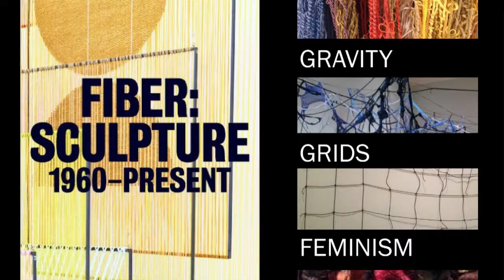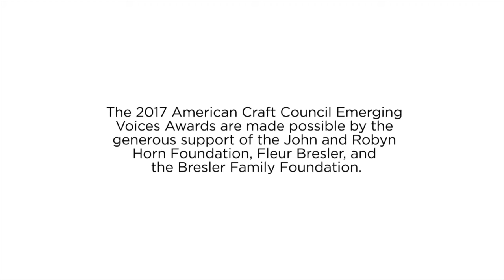2017 Emerging Voices Awards: Emerging Scholar, Sarah Parrish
The American Craft Council is thrilled to announce the 2017 Emerging Voices Awards winning artist and scholar, as well as our shortlist artists. In 2015 the ACC introduced the Emerging Voices Awards to recognize and celebrate the incredible talents of these stars who contribute to craft with their hands, minds, and creative spirits.

From a pool of qualified makers nominated by their peers and mentors, five artists and one scholar were selected as finalists for the Emerging Voices Awards by a panel of jurors. This year's
Emerging Scholar is Sarah Parrish.